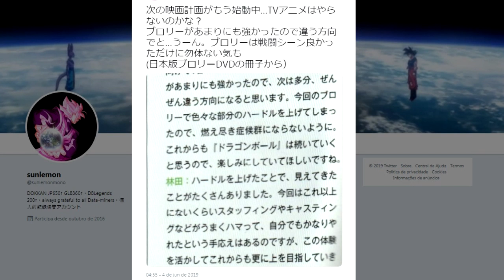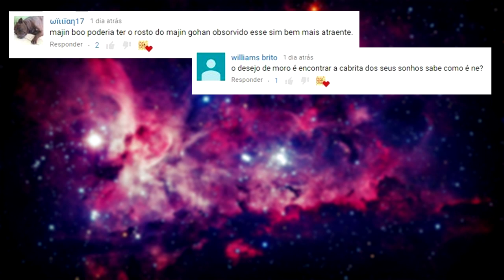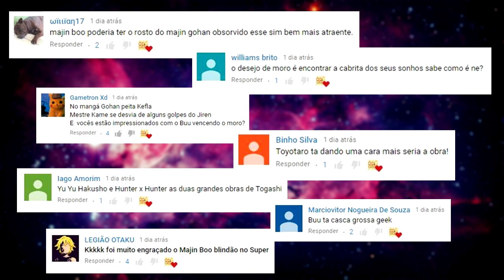BOMBA!!! NOVO FILME DE DRAGON BALL SUPER ESTÁ EM DESENVOLVIMENTO!!! *entenda*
🚀 QUER APRENDER A DESENHAR?

* Se inscrevam nos meus dois Canais *

FONTE: Dragon Ball Fandom, Comicbook.

OUTRAS TAGS: Goku, Dragon Ball Z, Dragon ball super, Transformações do Goku, A batalha dos Deuses, Dragon ball na vida real, Real life, COISAS INCRÍVEIS DE DRAGON BALL QUE EXISTEM NA VIDA REAL, Cápsulas espaciais, Casamento Goku e Chichi, Super Esferas do Dragão, Goku vs Jiren, Jiren Vs Vegeta, Dragon Ball Super: Broly, Curiosidades Nerds, Curiosidades Geeks, Curiosidades Otaku, Curiosidades de Animes, Curiosidades Gritantes de Animes, Curiosidades de Séries, Curiosidades de Desenhos, Curiosidades de Cartoons, Curiosidades de Youtube, Curiosidades de Tokusatsus, Curiosidades de Episódios, Curiosidades de Filmes, Curiosidades de Guerreiros de Animes, Animes, Assistir Animes Online, Assistir Episódios Online, Otaku, Oi Geek, Oi Nerd, Oi Otaku, Mundo Oi Geek, Canal Oi Geek, Canal de Animes, Canal de Otaku, Canal de Nerds, Canal de Geeks, Curiosidades Interessantes, Curiosidades Importantes, Fatos Curiosos, Fatos Inacreditáveis, Fatos Inacreditáveis e Curiosos, Fatos Interessantes, Fatos de Animes, Animes bons de se assistir, Anime legal, Você precisa assistir, Animes com Nomes Longos, Animes com Nomes Estranhos, Animes que Nunca Vi, Recomendações de Animes, Que animes assistir?, Animes Desconhecidos, Animes de uma Lista Gigantesca, Animes de Recomendação, Dragon Ball Oi Geek, Dragon Ball Super Oi Geek, Dragon Ball Z Oi Geek, Dragon Ball GT Oi Geek.